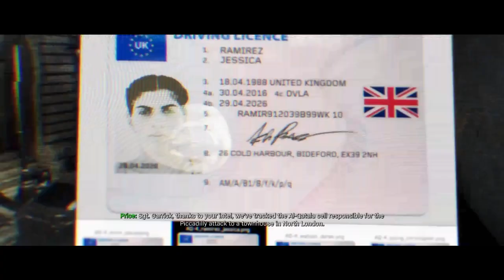Proxy War | Call Of Duty : Modern Warfare | EP. 4